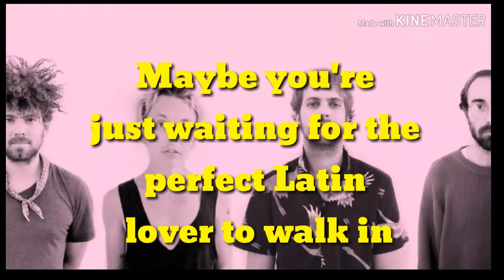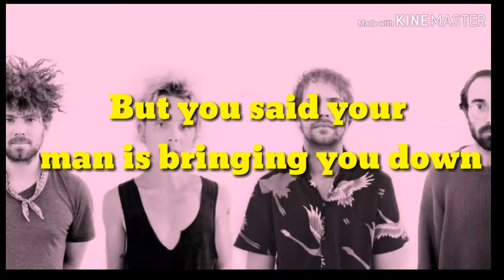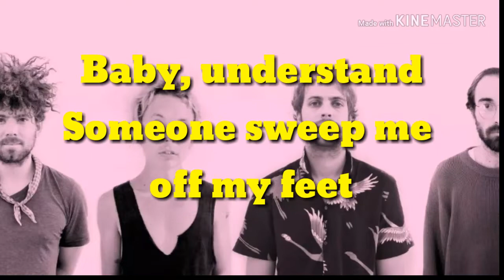Pond - Sweep Me Off My Feet (Lyrics)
Ps. I love this sooo much and love u ponddddd